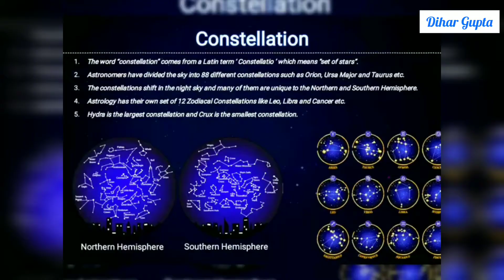Power Point Presentation / PPT Presentation on Constellation